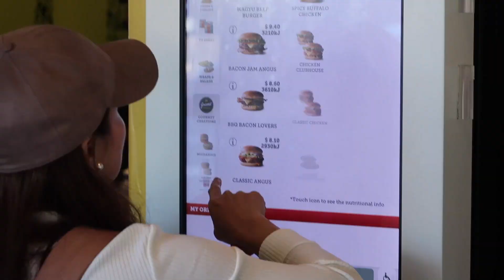LIFE IN SYDNEY | Coogee to Bronte Coastal Walk